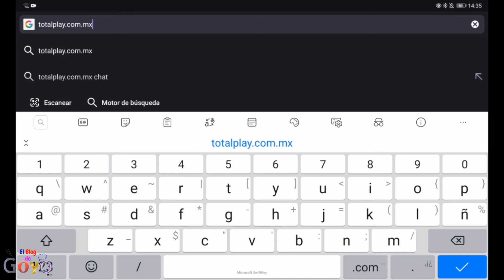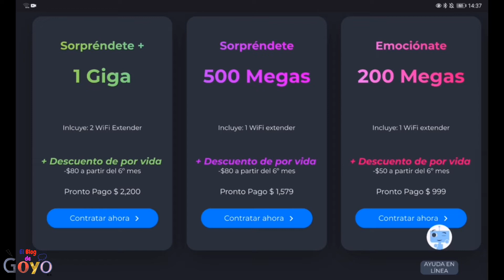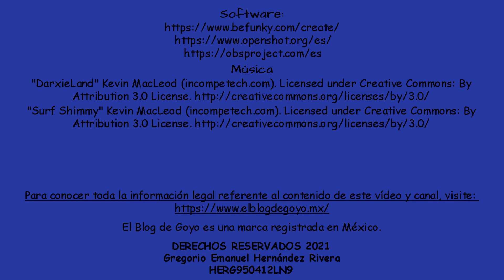TotalPlay lanza paquete de 1,000 megas